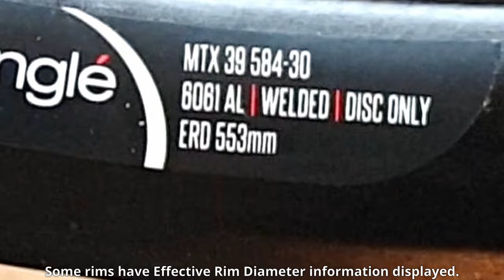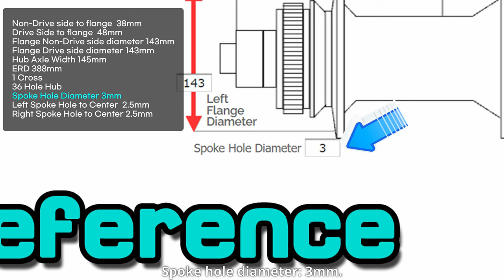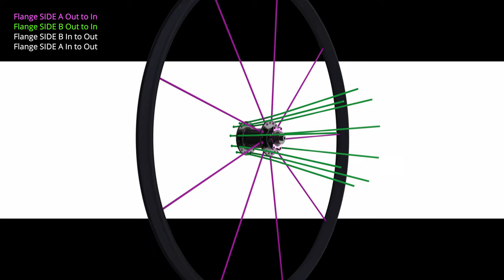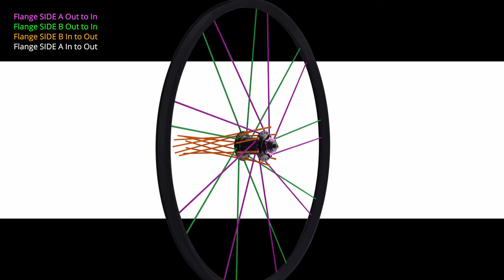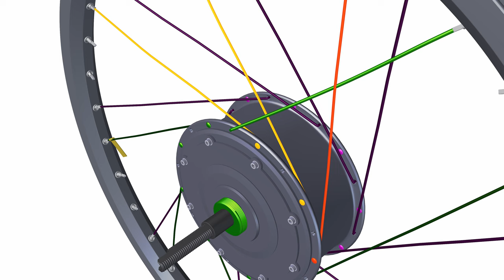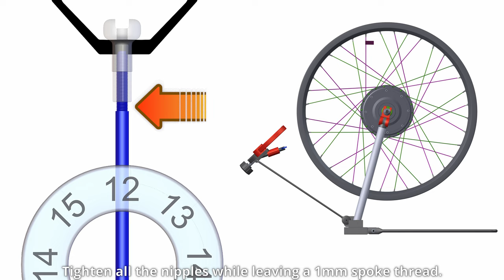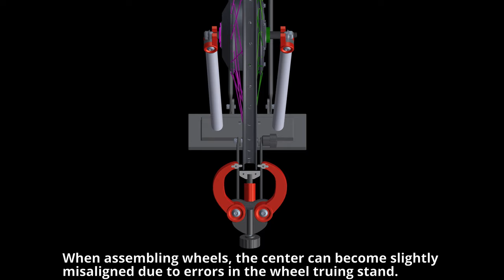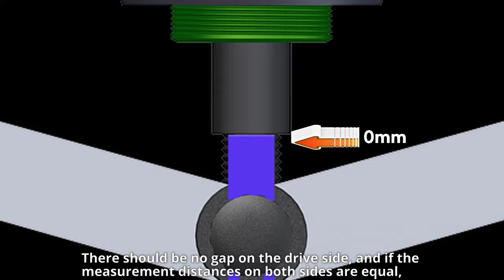The Art of Crafting Electric Bicycle Wheels: Complete Book Guide and Video Tutorial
1. eBIKE Building Book, Hub motors Guide Book
2. BAFANG & Center Motors Book  Guide Book
3. Wheel Building  & E-BIKE Guide Book
4. Lithium Battery Building Guide Book

0:00 Spokes Length Calculation
2:02 ERD
5:16 Spoke installation
12:04 Spokes Cross and Overlap
13:51 Wheel alignment.
15:38 Left and Right alignment
16:43  Up and Down alignment
20:20 Wheel Centering

Spokes

Hub motor electric bicycle only diameter 12G 2.4mm / slightly thinner 13G

Custom made to the required length

12G standard length selectable

12G standard short length optional

13G 26 inches or more and 350w or less motor is used.

E-Bike Recommended Spoke Wrench
Be careful not to overtighten. I'll work on it while comparing it to other bicycle spoke tensions!!
36Holes RIm for E-Bike

For Fat Bike electric bike

MTB/ROAD Central Drive Motor Recommended Hubs/Rims
MTX33mm 39mm Super Wide High Strength Rim 27.5/26 32Hole
Central drive motor recommended / Hub motor not available

Dr.Road The most trusted spoke brand

DT Revolution 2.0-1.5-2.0 Road XC Extremely light and strong double butted spokes

DT Competition Competition All-Mountain Recommended Double Butted Spokes 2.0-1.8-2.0

The strongest among the DT champion brand makers. Central drive motor wheel building recommendation

Black brass nipples. It's a bit heavy, but won't corrode or break over time.

This is a 14G cost performance spoke.

14G aero special spokes

12G standard length selectable

12G standard short length optional

13G 26 inches or more and 350w or less motor is used.

36Holes RIm for E-Bike

14G aero special spokes